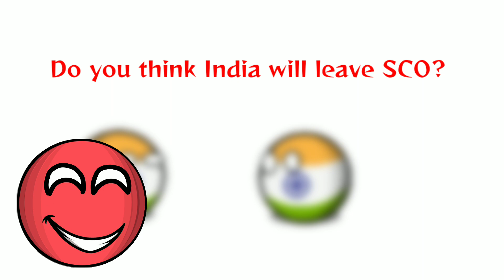India Pakistan On Sco Summit || Countryballs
countryballs,
countryballs zombie apocalypse ,
pwa countryballs ,
drew durnil countryballs ,
countryballs history ,
countryballs vs countryhumans ,
countryballs ww2 ,
countryballs school ,
countryballs shorts ,
countryballs,
aumsum,
countryhumans,
history of india,
countryhumans react,
countryhumans react to america.,
ussr anthem,
yakko's world,
countryhumans react to,
countries,
usa,
singh in usa,
manasa telugu vlogs in usa,
usa raja telugu vlogs,
tony le usa,
usa vs mexico,
hima journal from usa,
shark tank usa,
born in the usa,